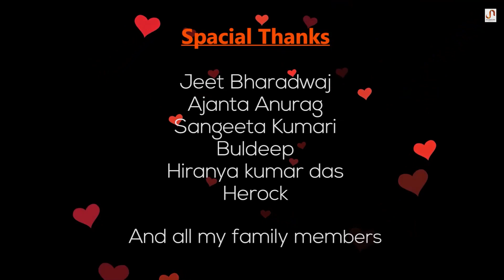Tur Aadha Moi (Lyric Video) - Tridip Kumar || Anjali Mali || Babon Bornil || Pinku Das || Anjan Das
Credits -

Singer: Tridip Kumar & Anjali Mali
Composition: Tridip Kumar
Lyrics/Tune: Tridip Kumar
Mix/Mastering: Pinku Das
Guitar & Strokes: Rupam Sarmah
Flute: Anjan Medhi
Additional Musician: Anjan Das
Video/Photo Editing: Rantu Nath

Special Thanks:
Jeet Bhardwaj
Ajanta Anurag
Sangeeta Kumari
Buldeep
Hiranya Kumar Das
Hercok,
And all my (Tridip Kumar) family members.